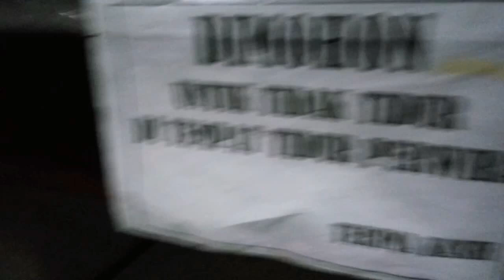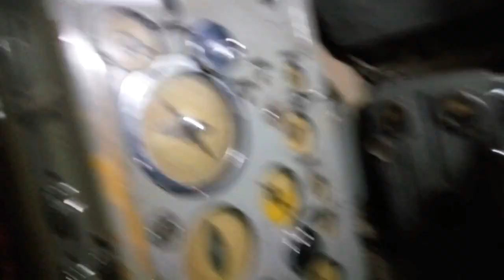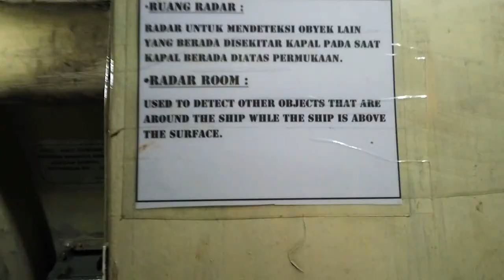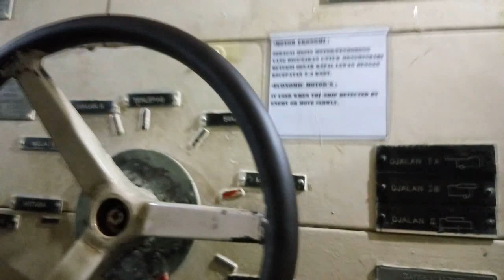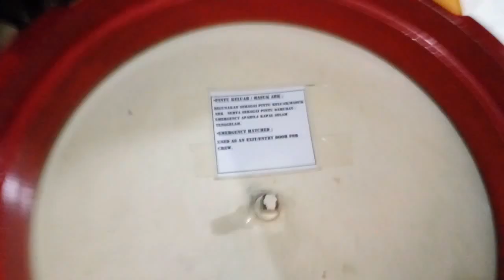MONUMEN KAPAL SELAM SURABAYA MONKASEL